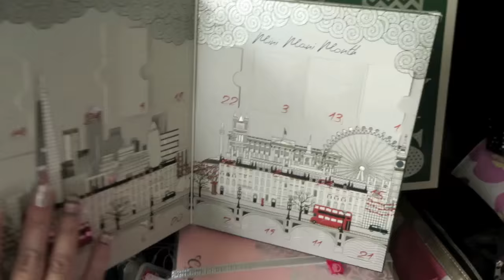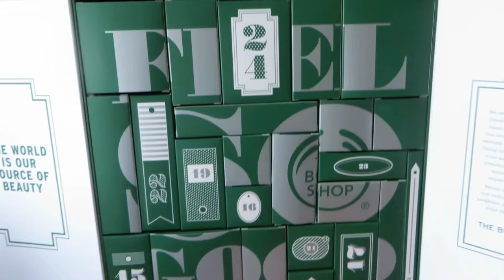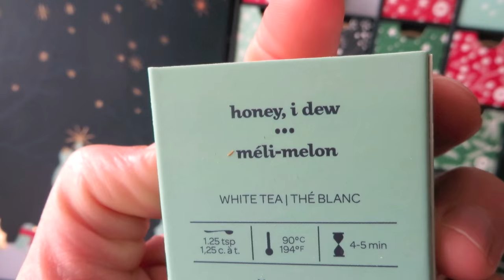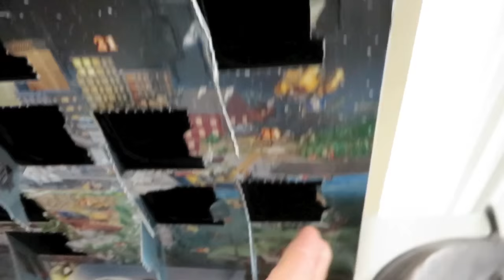She Works hard for the money - VLOGMAS day 15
She Works hard for the money - VLOGMAS day 15 - EXPAND more info. In this video: very busy day, filming for two networks, going to Service Ontario for the third time, advent calendar openings, friend's get together and more. We hope you enjoy today's vlog.
Opening Advent Calendars:
- The Body Shop
- David's Tea
- Ciate
- LEGO
SOCIAL MEDIA LINKS:

                                     M4P3J4